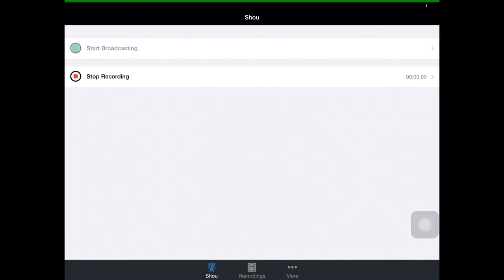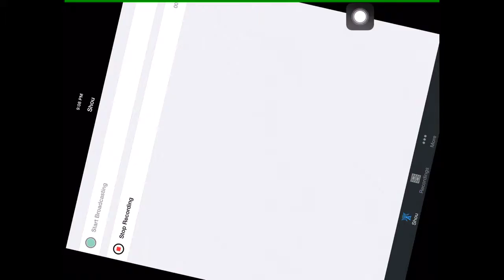Clash of clans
Hi everyone! I will be uploading games that you will enjoy.